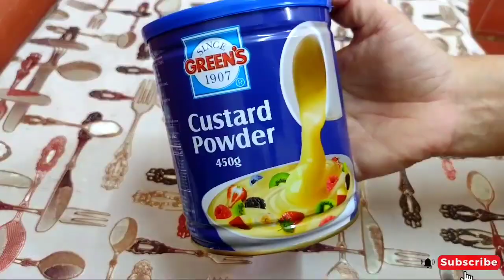Green's Custard Powder Recipe| جرينز كاسترد | طريقة عمل الكاسترد جرينز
Green's Custard Recipe
Greens custard powder recipe
Custard Recipes
Custard dessert recipes
New custard recipe
Green's Custard Powder
Green's 1907
Custard Recipe
custard recipe in Urdu ,how to make Fruit Custard Recipe ,how to make Custard Fruit Recipe ,how to make Dessert recipe ,Fruit Custard Recipe, special recipes,Creamy Summer Dessert ,Custard
Recipe ,aasan#greens
فوستر كلاركس كاسترد

طريقة عمل الكاسترد جرينز
جرينز
الكاسترد بالحيب
جديد الكاسترد
طريقة عمل المهلبية بالكاسترد
مهلبية كريمية
 مهلبية, مهلبية الكاسترد
مهلبية تركية
 مهلبيه
مهلبية الكاسترد بالجلي لذيذة جدآ
مهلبية كاسترد
 مهلبية بالحليب
 مهلبية الفراولة
,كاسترد
طريقة عمل مهلبية كريمية
المهلبية, محلبية كريمية سهلة,
مهلبية الموز, طريقة مهلبية الكاسترد
 مهلبية الكاسترد بالدريم ويب
عمل مهلبية الكاسترد,
كيف اسوي مهلبية الكاسترد
 طريقة عمل مهلبية الكاسترد
كاسترد بقوام كريمي
مهلبية الكاسترد والنشا
مهلبية الكاسترد بالجلي
مهلبية الكاسترد بالقشطة
 المهلبية التركية الكريمية
Rafhan Strawberry Custard Recipe / کسٹرڈ